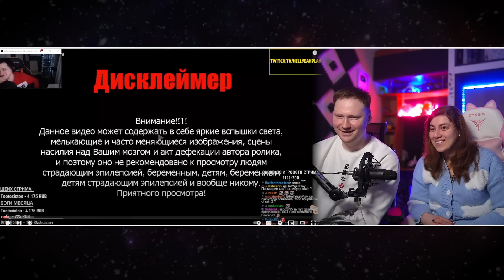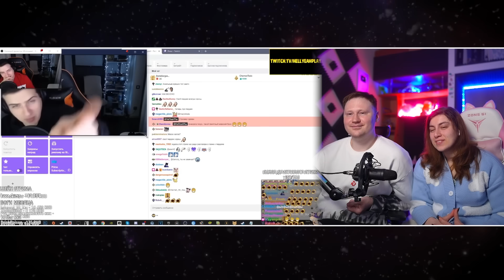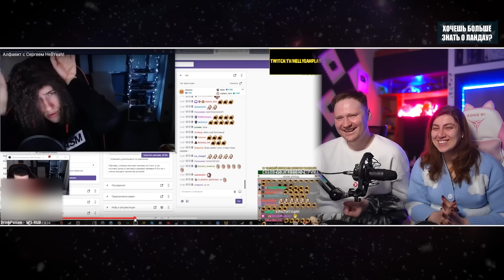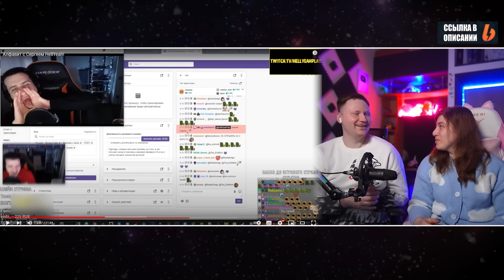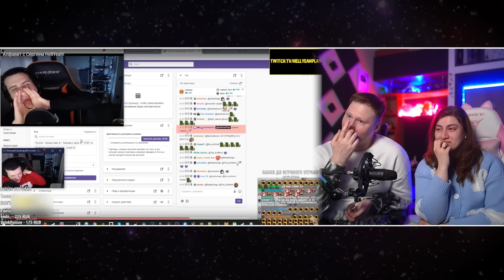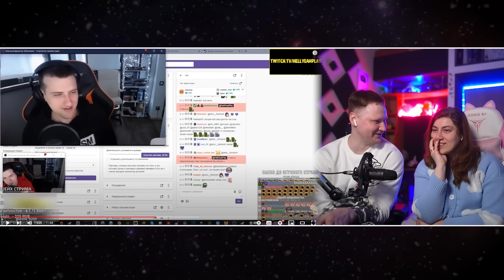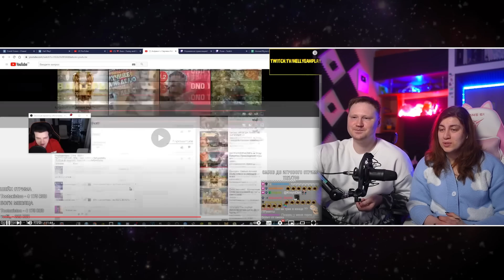Реакция на АЛФАВИТ С СЕРГЕЕМ HELLYEAH | РЕАКЦИЯ HELLYEAHPLAY